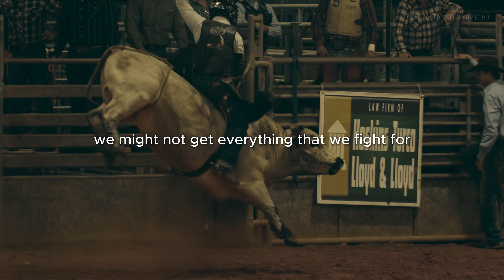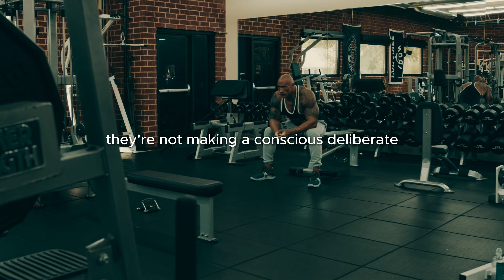Les Brown's Life Advice Will Change Your Life (MUST WATCH)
📚 Recommended Books:
- "You've Got To Be HUNGRY: The GREATNESS Within to Win"
- "Live Your Dreams Hardcover"
- "The Best of Les Brown Audio Collection: Inspiration from the World's Leading Motivational Speaker"
- "It's Not Over Until You Win: How to Become the Person You Always Wanted to Be No Matter What the Obstacle"

1. The video has no negative impact on the original works
2. The video is used for teaching purposes
3. The video is transformative in nature
4. We use only the audio component and tiny pieces of video footage, only if it's necessary